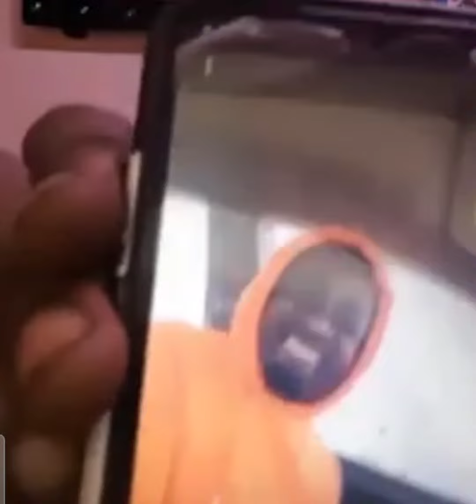Wiz Harry rub out 360 wicked